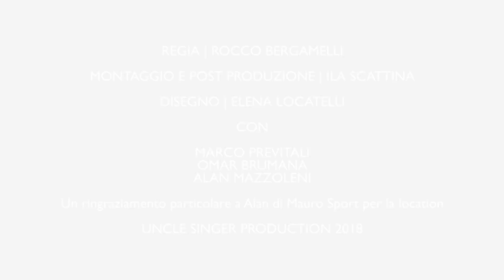Up on the house top - Paul&Tony Xmas song 2018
I nostri speciali auguri di Natale da condividere con chi vuoi!!

Regia: Rocco Bergamelli
Montaggio e post produzione: Ila Scattina (Uncle Singer Production)
Disegno: Elena Locatelli

E sul canale YouTube di Marco Previ trovi tutti gli altri video dei Paul &Tony e non solo!!